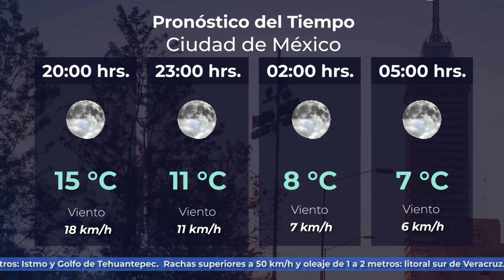11 de diciembre de 2019 20:00h Pronóstico del Tiempo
11 de diciembre de 2019 20:00h Pronóstico del Tiempo